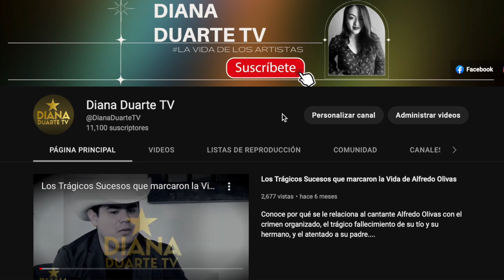Todo lo que NO sabías de Edgar Vivar (bajo 100 kilogramos)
Conoce la historia de vida del tan querido Edgar Vivar, mejor conocido como El Señor Barriga, datos curiosos y mas...